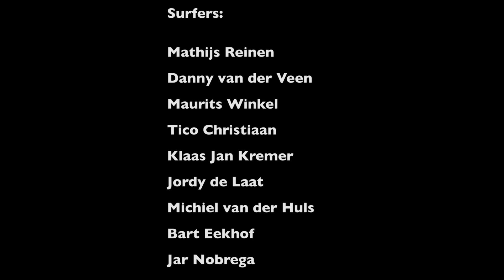YIEW!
Winter Waves 2016